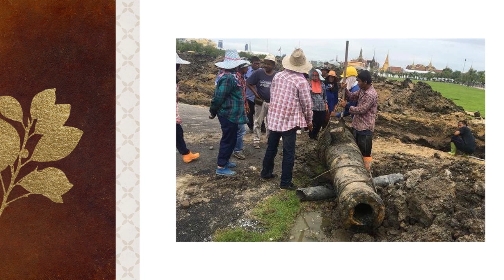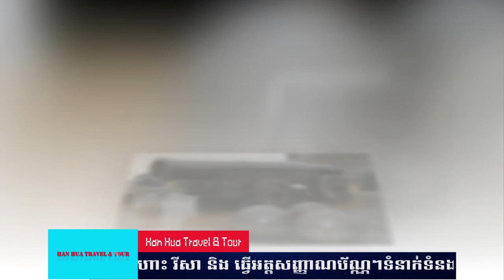Episode 20: Ancient Cannon - កាំភ្លើងធំបុរាណបង្កើតដោយចិនមុនគេ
ប្រធានបទ៖ ​​  កាំភ្លើងធំបុរាណបង្កើតដោយចិនមុនគេ
ខ្ញុំបង្កើតវីដីអូឡើង ក្នុងគោលបំណង ចែករំលែកនូវចំណេះដឹង បទពិសោធន៍ និងភាពរីករាយ... ...(បើមានកំហុសឆ្គង សូមមេត្តាអធ្យាស្រ័យ)